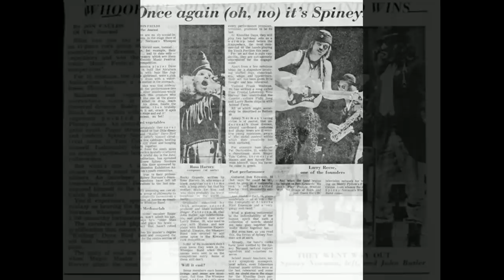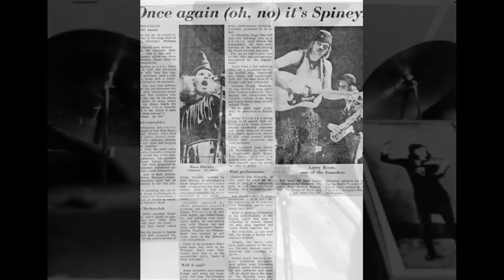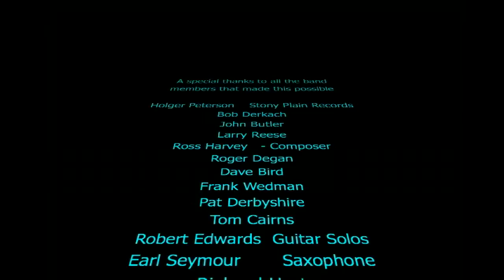Spiney Norman's Whoopee Band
It's Called Either Henry or Harold, another great song from the eclectic rock band in Edmonton in 1973.
The flip side of Rocky Granola.